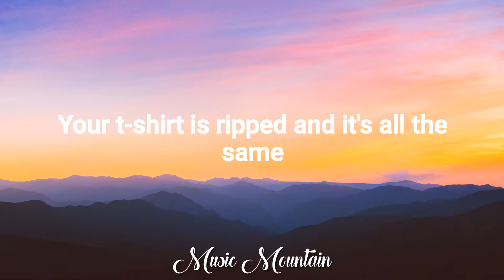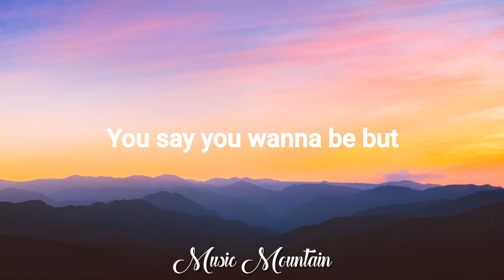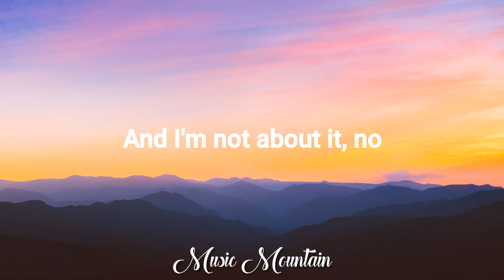Blu DeTiger - Figure It Out (Lyrics) 🎵 don't know what you're saying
🧡🧡🧡 Follow our Spotify (playlist for every mood) 🧡🧡🧡

Lyrics video for "Figure It Out'" by Blu DeTiger
🎼 Blu DeTiger

🎧🎤 Sing Along
One, two, three, go!
Don't know what you're saying
You're flyin' higher than a plane
And I'm not complaining (what?)
It's getting too loud, we'll figure it out
I'm not in my brain (huh?)
Your t-shirt is ripped and it's all the same
You don't know my name (what?)
Oh, mine
You say you wanna be mine
All time
You said you wanna be
"Who's that guy?"
You say you wanna be, but
You already had it
And I'm not about it, no
Don't know why you're playing (yeah why?)
There's so much more to the fame
But I'm never changing
You're getting too loud, we'll figure it out
You're losing your own game
Well I'm switchin' lanes, the identical way
Started my day, yuh
I can't really wait up
We'll figure it out, just figure it out
We'll figure it out, just figure it out, just figure it out
We'll figure it out, just figure it out, figure it out
We'll figure it out, figure it out, figure it out
We'll figure it out
Oh, mine